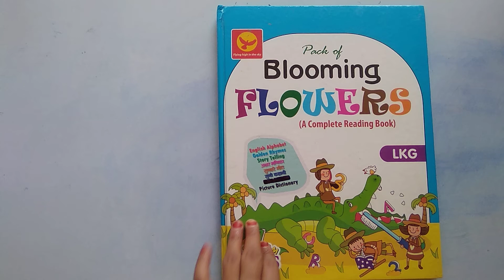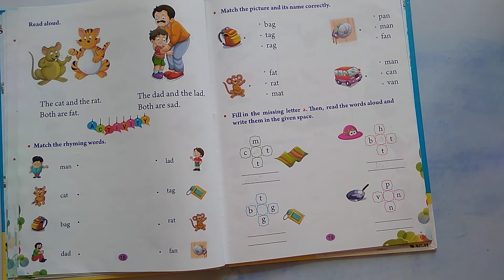ENGLISH, CLASS KG-1, a SOUND WORDS, PAGE NO.19 (EXERCISE)